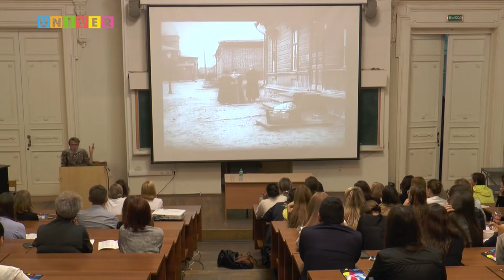Ясная Поляна как alter ego Толстого. Лекция Галины Алексеевой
«PROНаука в КФУ» «Ночь в Императорском».
Лекция Галины Алексеевой,  к. филол. наук, заслуженного работника культуры РФ, заведующего отделом научно-исследовательской работы музея-усадьбы Л. Н. Толстого «Ясная Поляна», президента Международного комитета литературных музеев и музеев композиторов (ИКОМ, ЮНЕСКО)